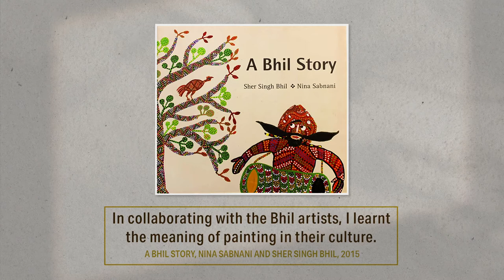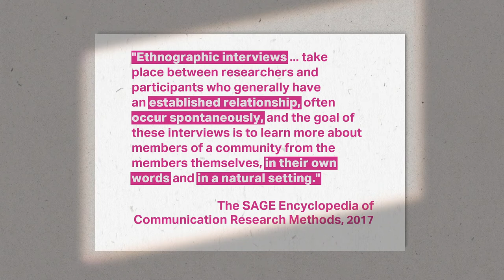Week 6: Lecture 1: Introduction